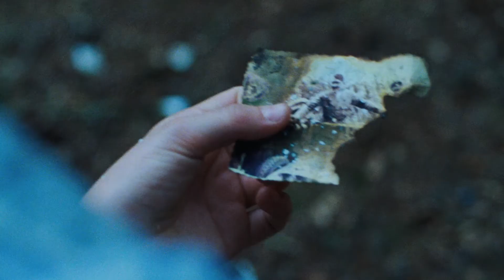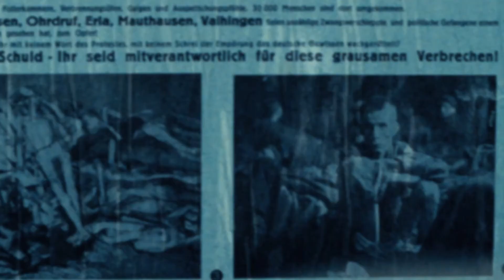Lore - Trailer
After her Nazi parents are imprisoned, Lore leads her younger siblings across a war-torn Germany in 1945. Amidst the chaos, she encounters mysterious refugee Thomas, who shatters her fragile reality with hatred and desire. To live, she must trust someone she was taught to hate and face the darkness within herself.